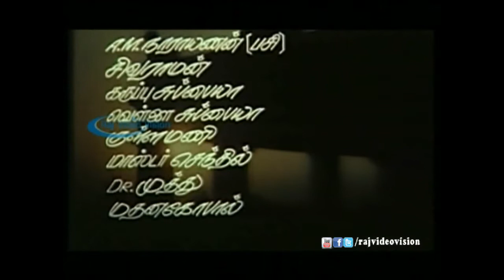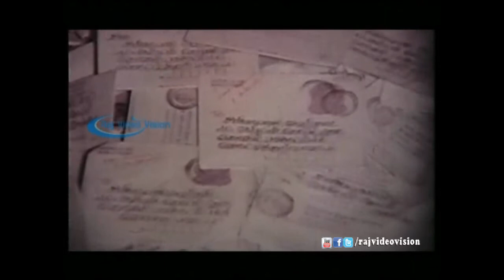Amman Kovil Kizhakkale Full Movie Part 1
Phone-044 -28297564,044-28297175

Amman Kovil Kizhakale
Directed   -  R. Sundarrajan
Produced -  Peter Selvakumar
Starring    -  Vijayakanth
                     Radha
Release  -1986
Country  -India
Language -Tamil